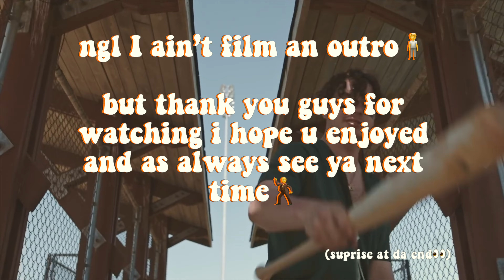I MET JACK HARLOW!? | Crème de la Crème Tour 2021 | Phoenix, Az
Nov. 2 2021 I went to the 'CRÈME DE LA CRÈME TOUR' and it was most definitely filled to the brim☕️🤍